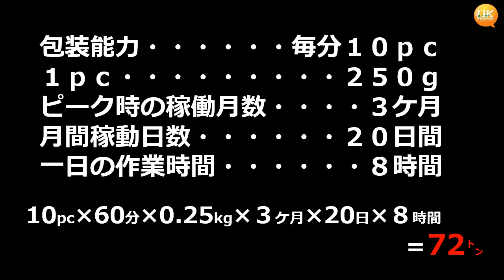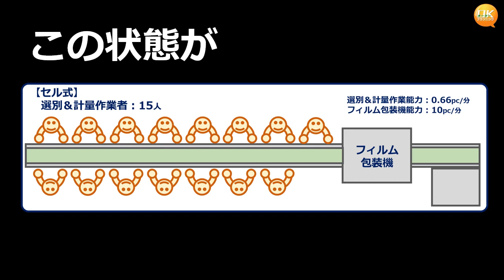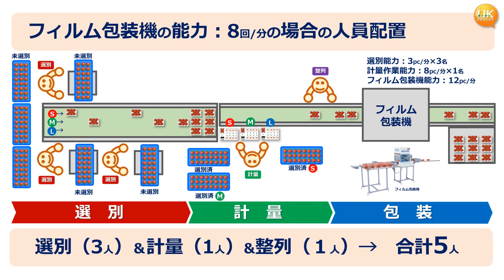イチゴ計量省力化の結論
今回、組合せハカリの計量能力のテスト結果が出てきました。
イチゴの自動フィルム包装機をフル稼働させるために必要な人数は確定しました。
主な計量に必要な設備は以下の通り。
・組合せハカリ「テーブルコンビmini」：３台
・重量ランク選別ハカリ「一目瞭然」：４台
これら全てのハカリがたったの2.6ヵ月で償却しちゃいます。

㈱オーケープランニング
サクッと計量！サクッと帰宅！
㈱オーケープランニングは計量を効率化するハカリを開発製造しています。